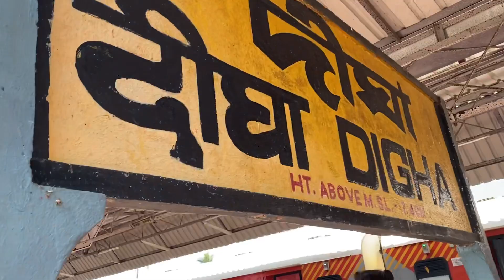24 hours Stay at Classic Beach Resort (Mandarmani)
Hey guys,
So I am back after a very long time and this times it's all about my travel Journey from kolkata - Digha - Mandarmani.
Journey Details :-
Train from Kolkata (Howrah Station) 6:57am
Arrival tim 10:15am
Ticket price :- 105/-
Digha Hotel Details :-
Digha Cottage price 1150/- double bed 2 rooms. (for 1 day)
If you want to have food at a very reasonable pricing I would suggest to skip restaurants and  go for the local digha market. You'll get people who can cook meals for you if you provide them with the raw material. They would only take their making charges which are very low.
We asked them to cook Normal chicken kosha (Making charges 105/-)
You'll get other options as well.
The best part of this whole journey was Classic Beach Resort.
They have rooms starting as low as 3000/- moving up to 4500/- you'll get Delux cottage rooms (Air conditioned).
They also have a restaurant so that you don't have to go out for Breakfast/Lunch/Snacks/Dinner.
Do visit this wonderful place at Mandarmani.

Best hotel at Mandarmani
classic beach resort
mandarmani Hotels
travel vlogs